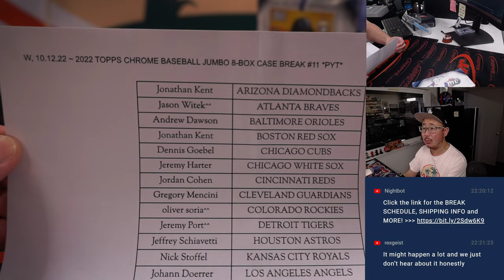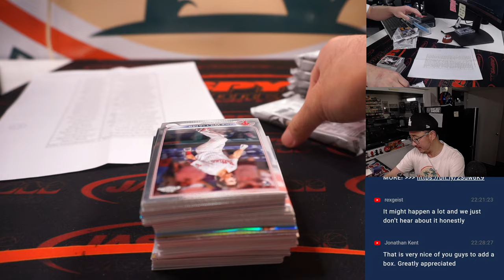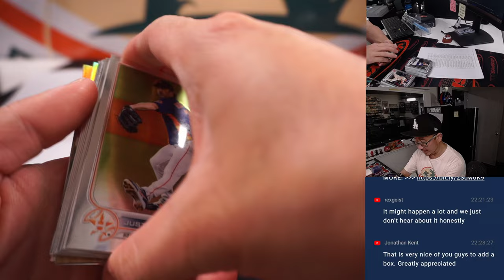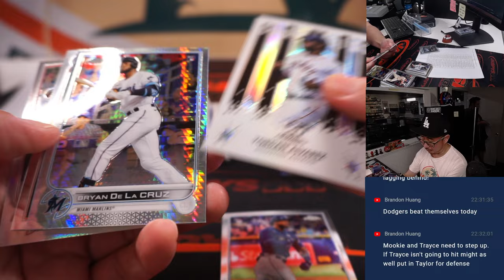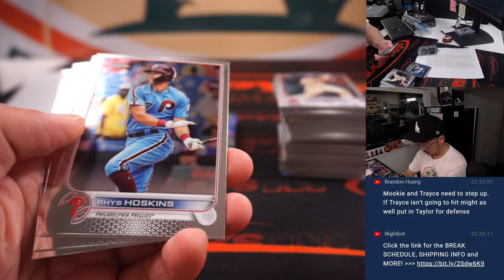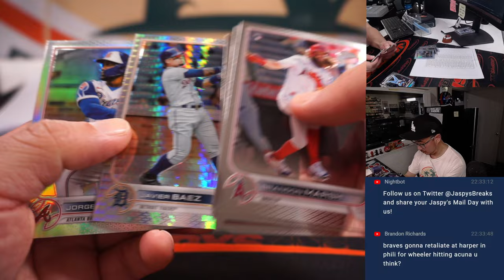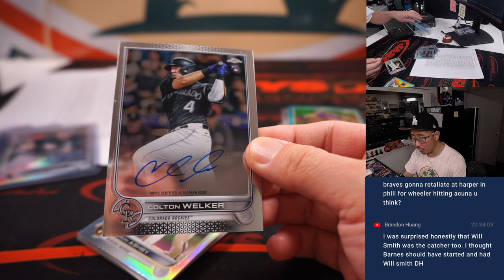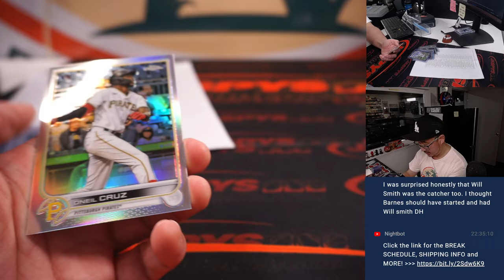Extra Box ~ W, 10.12.22 ~ 2022 TOPPS CHROME BASEBALL JUMBO 8-BOX CASE BREAK #11 *PYT*